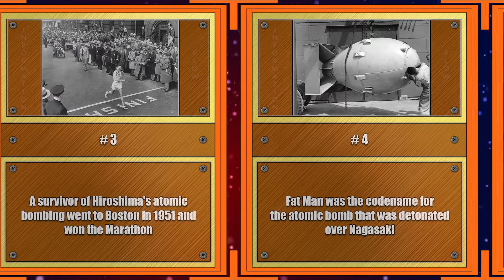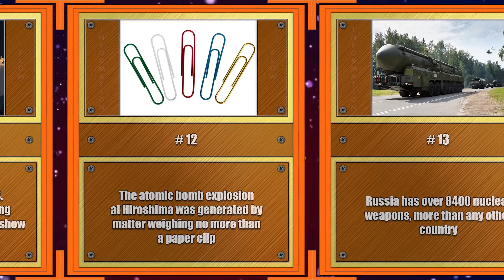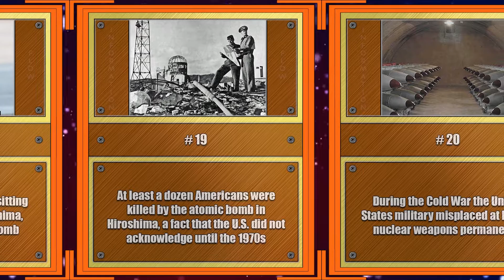Atomic Bombs Facts | Hiroshima And Nagasaki, Fat Man Bomb, Cold War And More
The atomic bomb, and nuclear bombs, are powerful weapons that use nuclear reactions as their source of explosive energy. Scientists first developed nuclear weapons technology during World War II. Atomic bombs have been used only twice in war—both times by the United States against Japan at the end of World War II, in Hiroshima and Nagasaki. These are 25 interesting facts about Atomic Bombs!